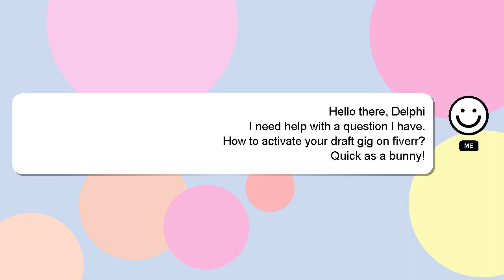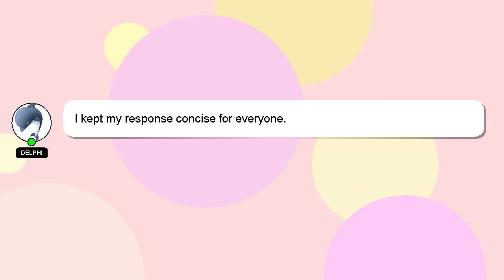How to activate your draft gig on fiverr?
Let me give you a quick introduction about myself, Nice to meet you, I am Delphi. I can assist you in answering your queries. - How to activate your draft gig on fiverr?

Providing an answer will be acknowledged and appreciated with a 'heart' from me.

*1 What we are experimenting :*